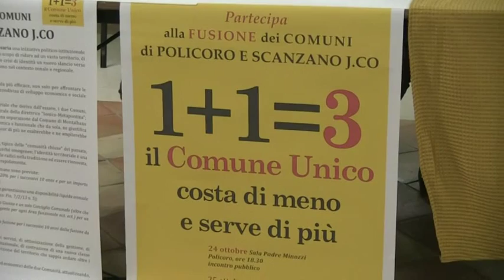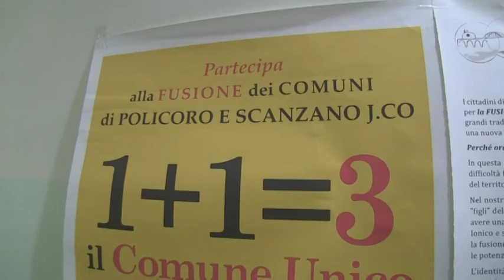Ipotesi fusione Scanzano Jonico Policoro. Prosegue il dibattito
Continua il dibattito sull'ipotesi di fusione dei Comuni di Scanzano Jonico e Policoro. Ieri sera, assemblea aperta nel Palazzo Baronale a Scanzano. Venerdì, avviata anche una petizione popolare. I commenti di Mario Altieri ex Sindaco di Scanzano e Rocco Leone Sindaco di Policoro.